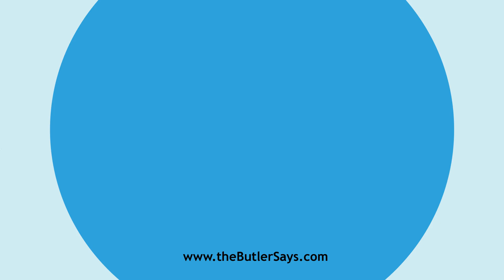Learn how to say this word: "Alumine"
This is the definition of "Alumine":
n.  Alumina.